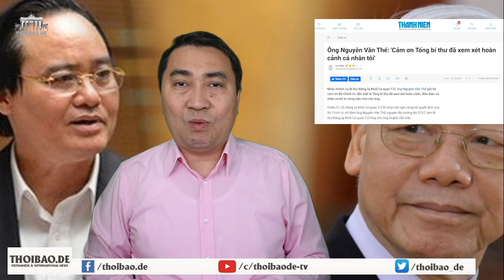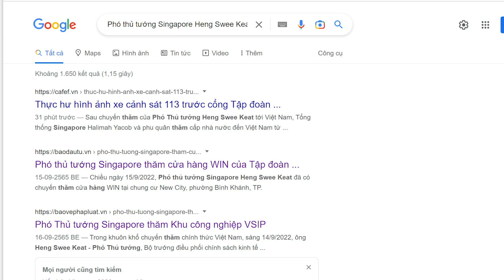Phùng Xuân Nhạ đang tiến sát cửa nhà lao. Chạy cách nào?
Các quan chức của đảng như ông Phùng Xuân nhạ đang ngồi ghế dự bị, chưa biết đến lúc nào thì sẽ bị quăng „vào lò“